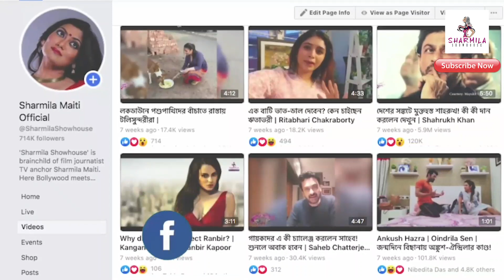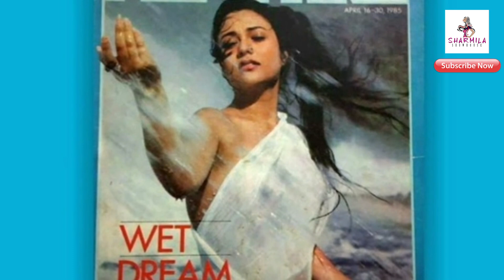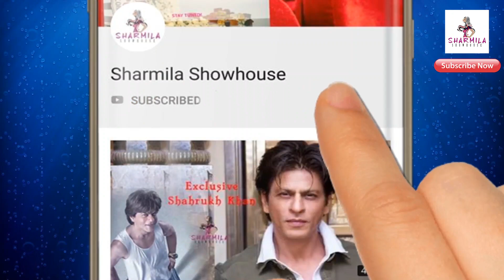মন্দাকিনীর সম্পর্কে এই তথ্য কেউ জানতেন না, উদ্ধার না-দেখা ভিডিও Exclusive | Mandakini | Bollywood